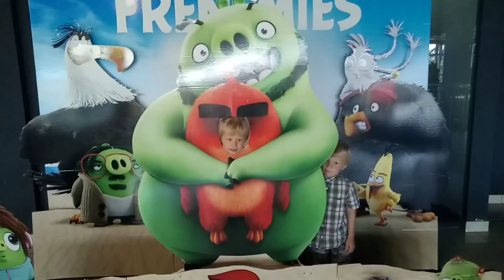Мы ходили в кино"король Лев".Многодетная семья Секан 10детей.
Кино#воскресенье#отдых#развлечение#многодетная#семья#Секан#